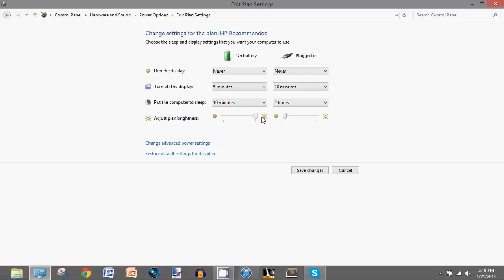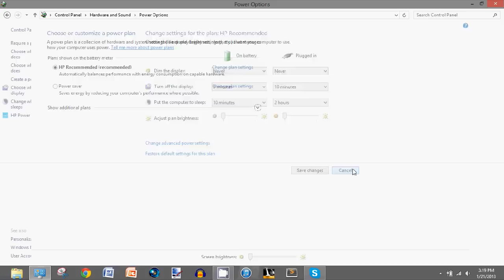How to Adjust Screen Brightness on a Windows 8 Laptop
This tutorial video shows you how to adjust the screen display brightness of your Windows 8 laptop computer. Three different methods are shown, including the charms menu, control panel, and keyboard buttons.